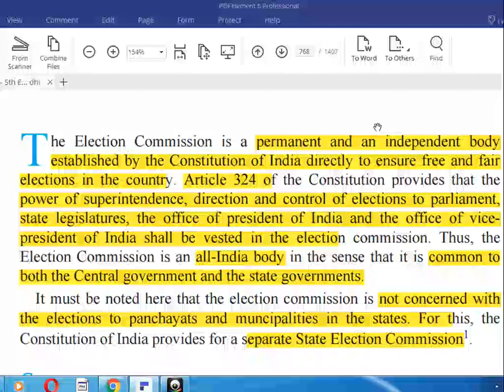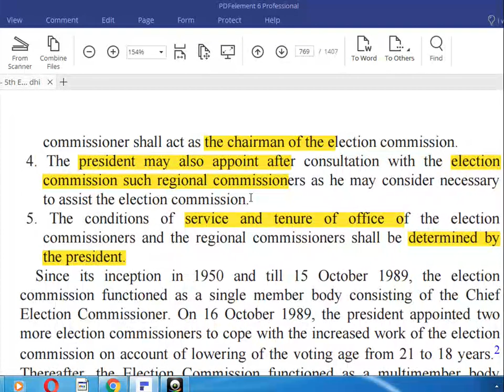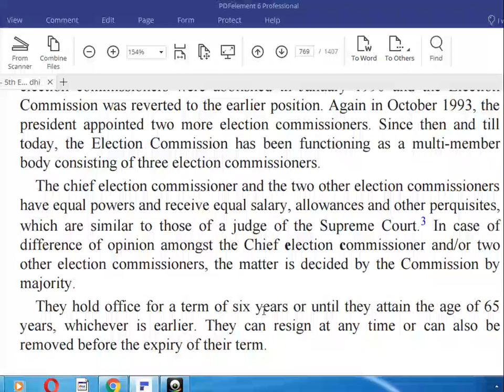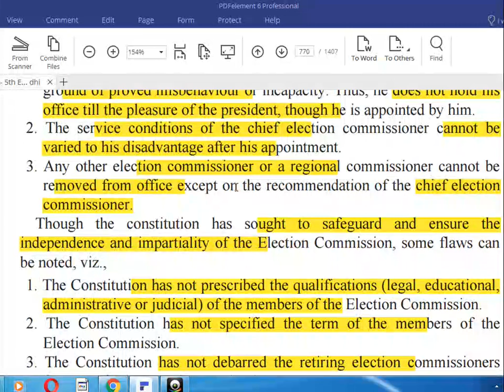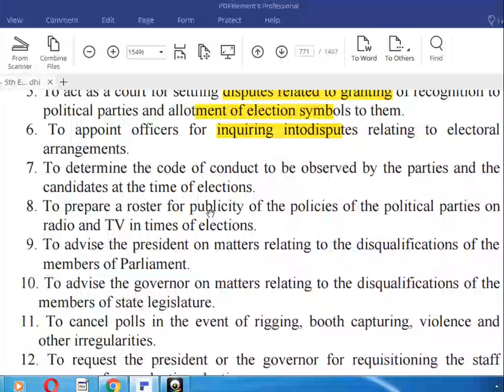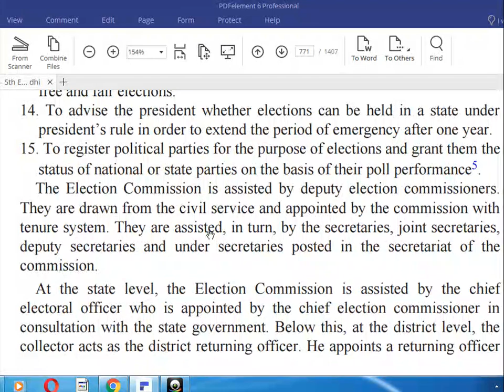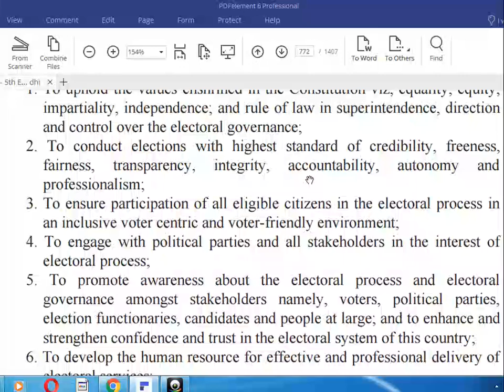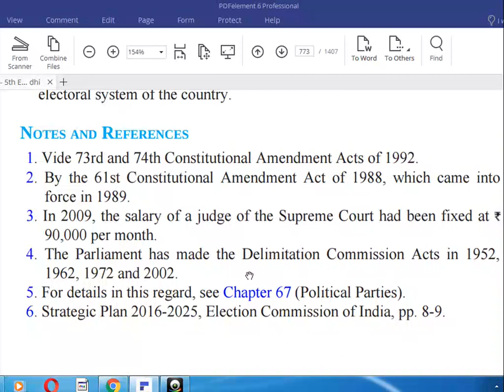indian polity revision laxmikant-ch-election commission of india